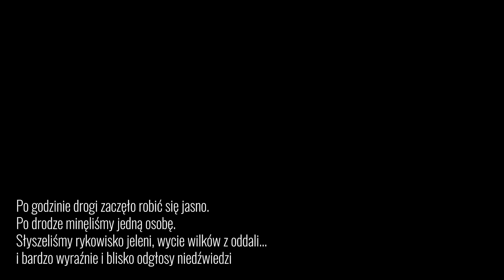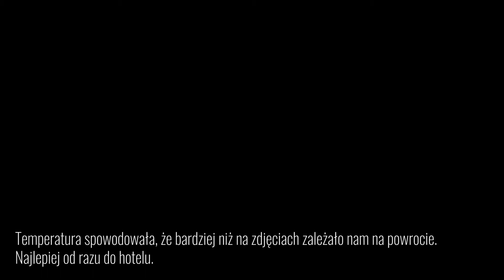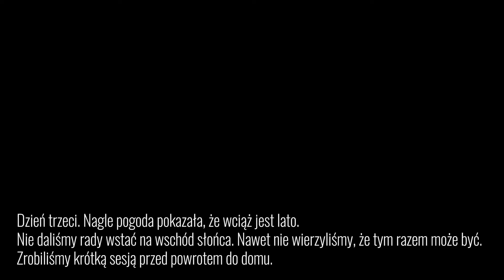Plener ślubny oczami fotografa - Sesja ślubna w Tatrach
Jeśli chcesz zobaczyć pełny reportaż oraz przeczytać całą historię górskiego pleneru Ani i Mateusza w Tatrach to zapraszam do galerii na mojej stronie: